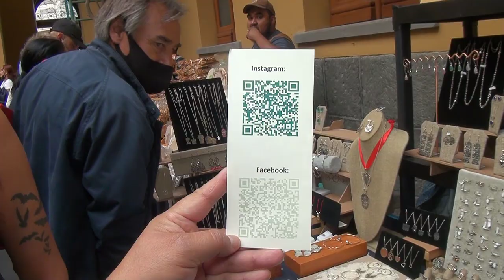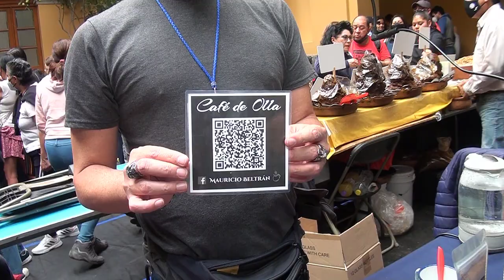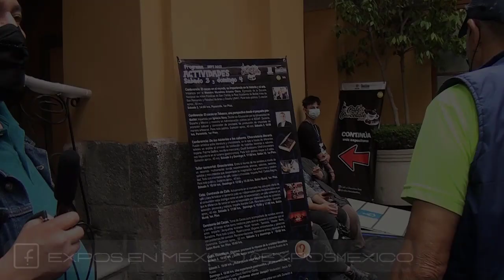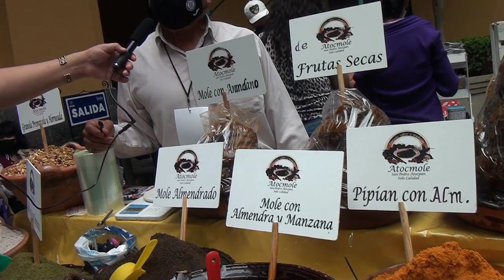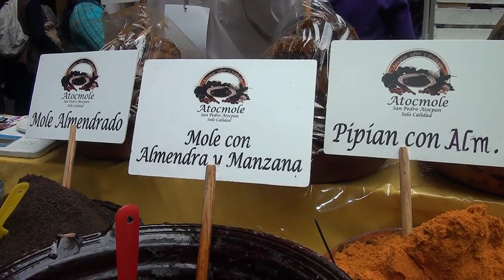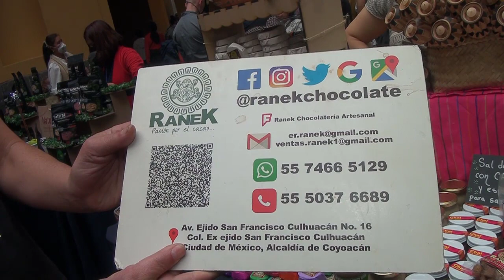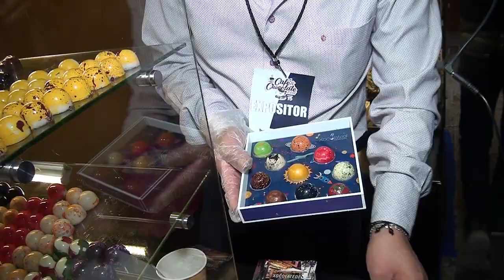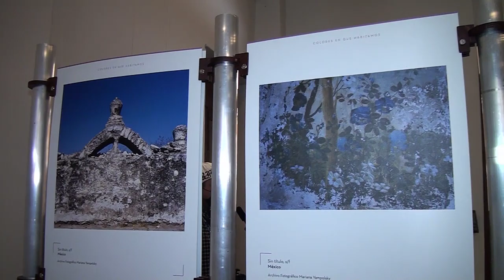Conoce a los Expositores de Expo Café y Chocolate Fest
👉 Audio más legible en Tabletas, Laptops, Computadoras y Smart TV's

De todas partes del país, expositores cafetaleros, se dieron cita a la Expo Café y Chocolate Fest Septiembre 2022
en el Palacio De La Autonomía UNAM

Agradecemos a BEK Marketing & Medios, Palacio De La Autonomía y nuestros amigos expositores por su participación:

00:00 Expo Café y Chocolate Fest - Bienvenida
02:53 Apapachos - San Vicente Chicoloapan
07:12 Tümü.925 - Joyería Artesanal - Blanca Reyes
13:31 Quinto Molinillo - Luis Tamayo
18:30 Garapiñados Gararte - Braulio
22:23 Café de Olla - Mauricio Beltrán
25:30 Cata de Café
25:56 Café y Chocolate Fest - Beky Espinosa - Organizadora
32:36 Alfajores Santa Rosa- Sonia Puga
37:51 Exquisitas Letras - David Solórzano - EXQUISITASLETRAS.COM
39:41 Fátima Galbos - Escritora
44:47 Kukulchoc - Miriam García y Luis Enrique
50:49 Productos Chontalpa - Benjamín Cocom
54:09 Café Bule Oaxaca - Alfredo y Octavio Núñez - CAFEBULE.COM.MX
58:45 Quesos Brito - Bernardino Brito
01:04:03 Moles Atocmole - Francisco Ríos
1:06:14 Café Ciro’s
1:09:57 Xantina Café - Alma Juárez
01:12:26 Peña Negra Café - PENANEGRACAFE.COM
01:15:09 Natural  Te - Paloma Bastida
01:20:35 RaneK Chocolate -  Jorge
01:26:32 Espuma de Cacao
01:31:43 Sueño de Lavanda - Bárbara Magaña y Mayté López - SUENODELAVANDA.COM
01:35:35 Chocolatería y Alimentos Mapy - Eliasar Cano
01:40:41 Xocolatedf - Bernardo Lima
01:47:22 Exposición Colores en los que habitamos -Fotógrafa Mariana Yampolsky - Ventanas arquelógicas de Antiguo convento de Santa Teresa - Esaid - Palacio de la Autonomía
01:51:56 Fotógrafo Luis Camacho - Revista Doble voz - Un Tal Morenito
02:08:12 Productores de Café del Estado de Hidalgo - Tenango de Doria - Ricardo Hernández Mendoza, Flor  y Pedro Ángeles Juárez - Zona Otomí Tepehua - Programa Sembrando Vida
02:22:24  Expo Café y Chocolate Fest - Agradecimientos